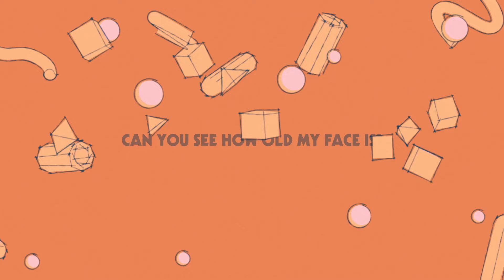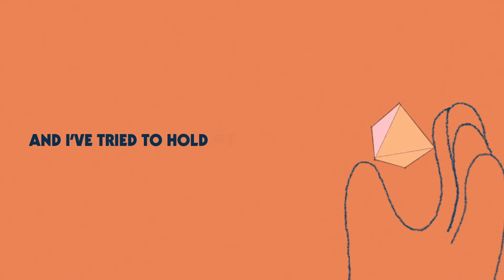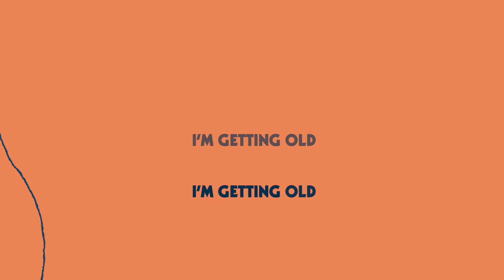Noah Kahan - Hollow (Official Lyric Video)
Music video by Noah Kahan performing Hollow (Lyric Video).